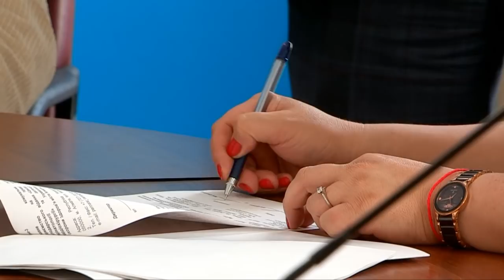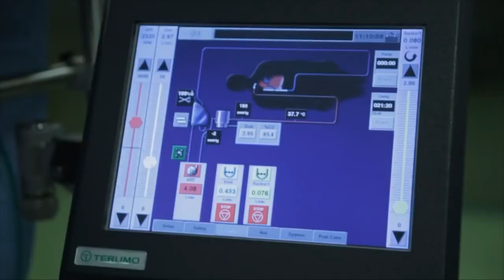В Шымкенте откроется Кардиологический центр международного уровня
В Шымкенте появится  Кардиологический центр международного уровня. Меморандум о сотрудничестве по этому поводу подписали врачи Казахстана, Украины и Швейцарии при поддержке партии "Нур Отан".